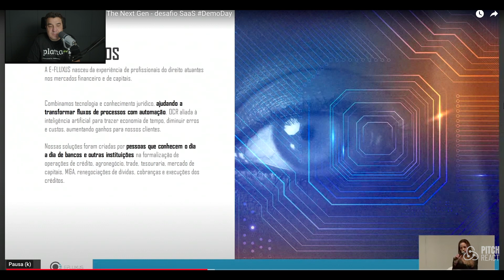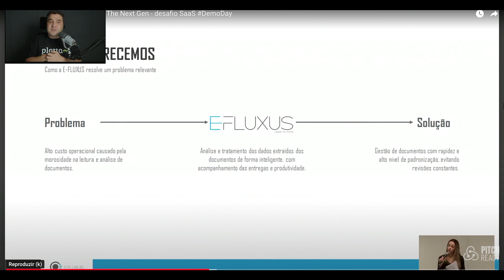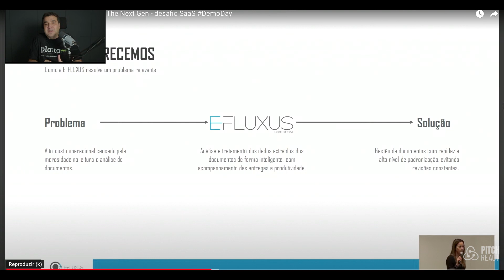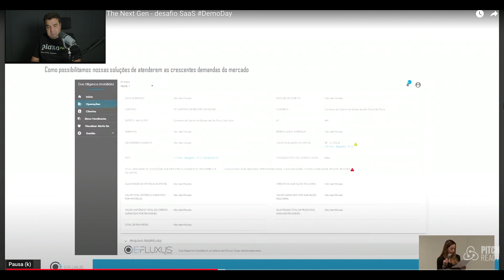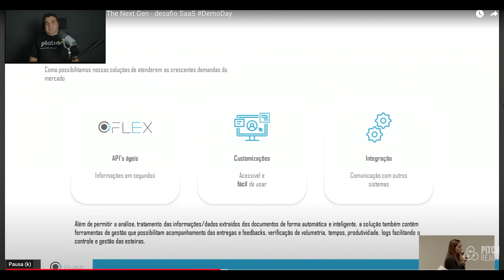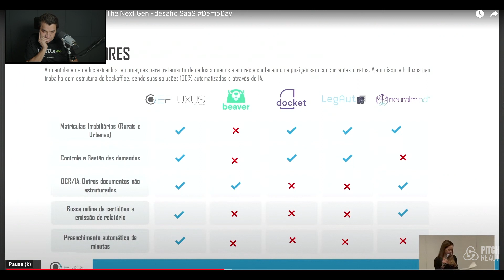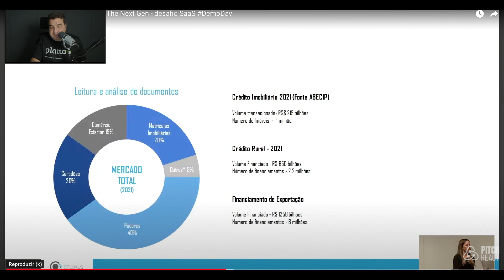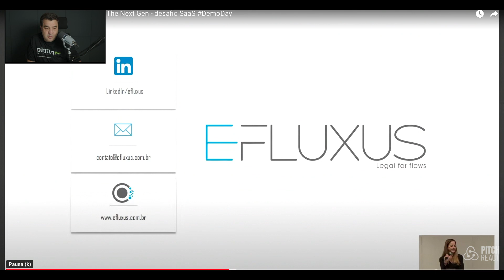ESSA STARTUP DEIXOU JOÃO KEPLER CURIOSO PARA SABER MAIS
Hoje, trago para vocês o pitch da startup EFluxus, que promete ser a solução para análise de informações, como nenhuma outra no mercado mundial. Será mesmo?! Assista até o final para descobrir!

O que é o PITCH REACT?

A ideia do quadro é apresentar os erros e acertos dos empreendedores e startups  e dar o ponto de vista do Investidor Anjo diante deste tipo de apresentação, para que quem esteja assistindo consiga absorver os aprendizados que precisa para inserir na sua própria jornada. É importante ressaltar ainda que estas análises NÃO são recomendações de investimento, mas apenas um pouco da minha visão em cada vídeo. É EDUCAÇÃO!

Quer ver o João Kepler reagindo ao seu PITCH? Faça seu cadastro no link abaixo: